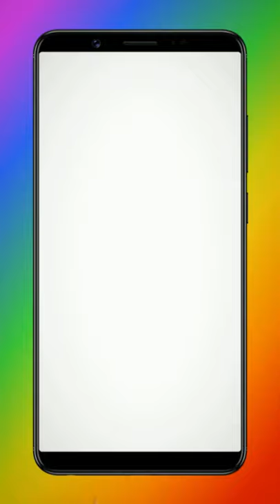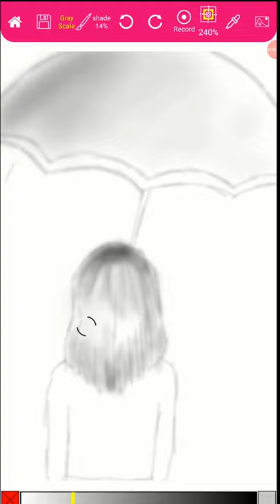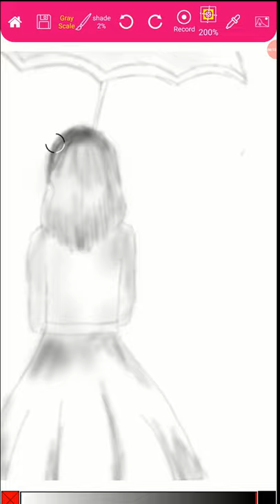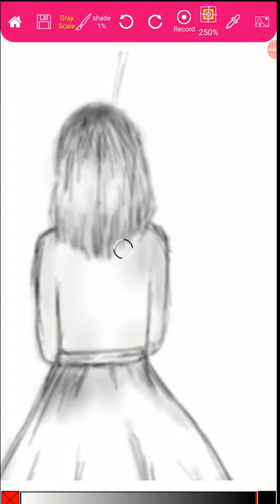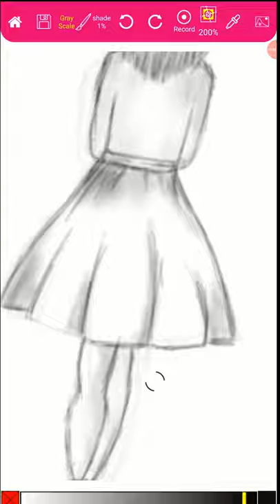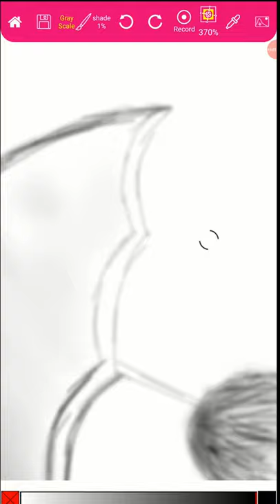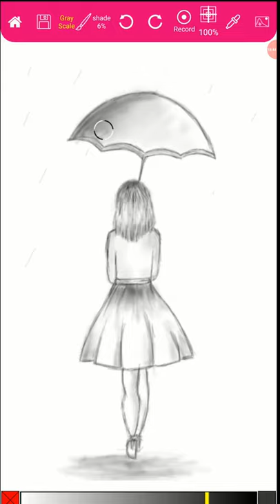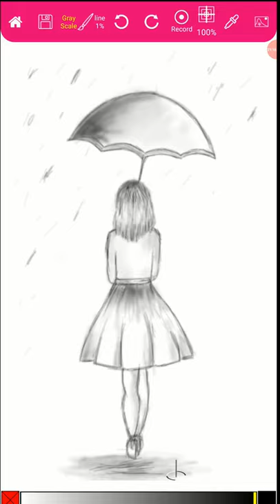Draw a girl with an umbrella | Paintology app drawing tutorial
This is a video demo of a pencil drawing of a girl with umberlla. The drawing was made on my Pixel 3 phone using a standard stylus.

You too can also draw like this on your phone with the Paintology app. It will teach you how to get better in drawing on your phones and tablets.

Check out another similar video below:
asldfjaldfjsjd